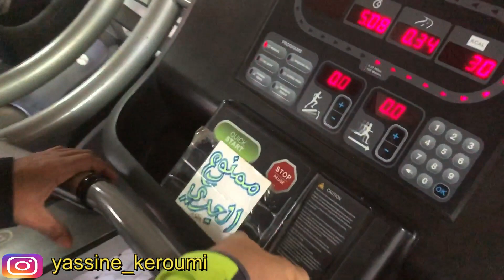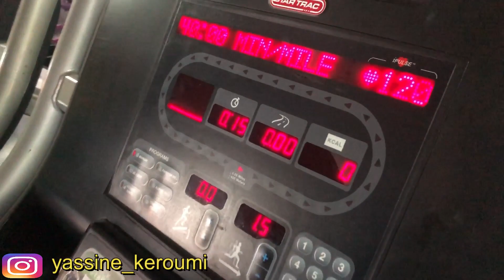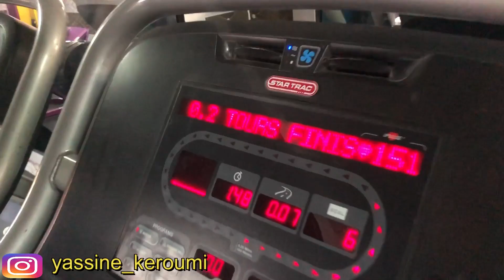احمق نهار مع الواليدة ف La salle 😂 - هرسات ليهم Matériel كامل 🏋️‍♂️